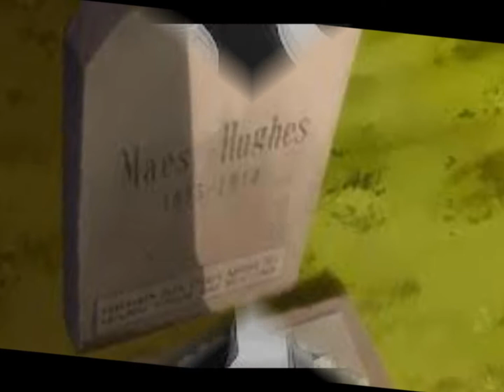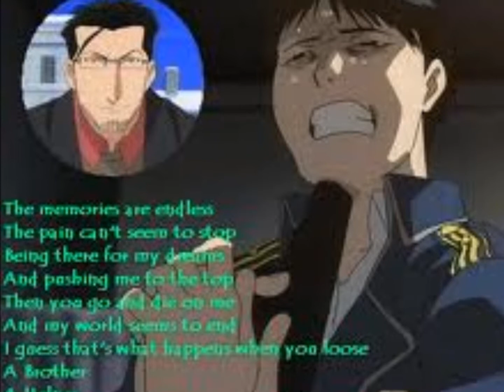maes hughes tribute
I can image Hughes giving roy this advice before he died.